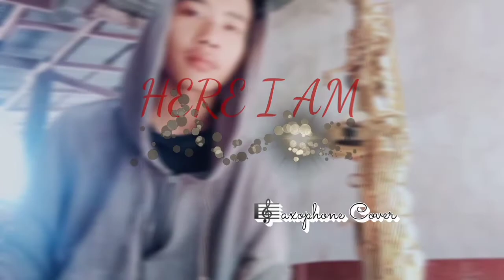HERE I AM // Air Suppy Soprano Sax Cover By: Jeric Soriano